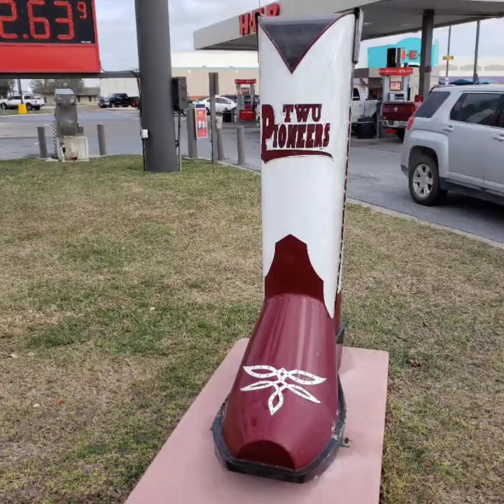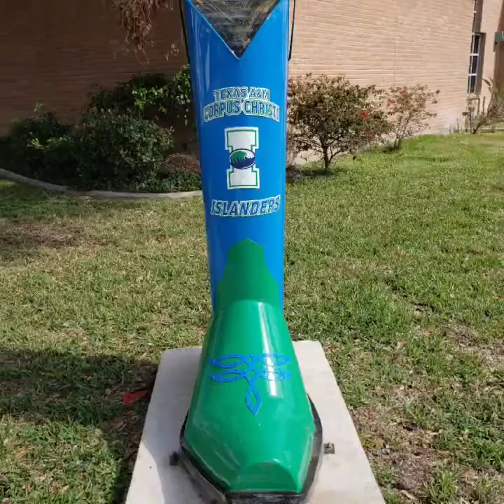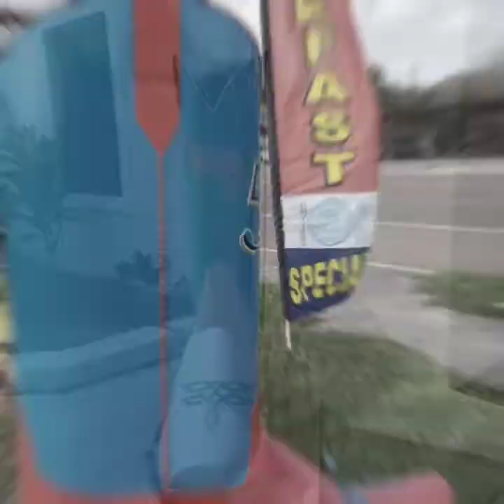Big Boots of Mercedes.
Big Boots of Mercedes in Mercedes, Texas.

there were 3 boots that I was unable to locate.

Mercedes is home to the most unique Public Art project in the state of Texas. There are 30 handcrafted 5 1/2 foot tall cowboy boots dispersed throughout the city, each beautifully painted with different colleges from around the state, country and even Mexico.